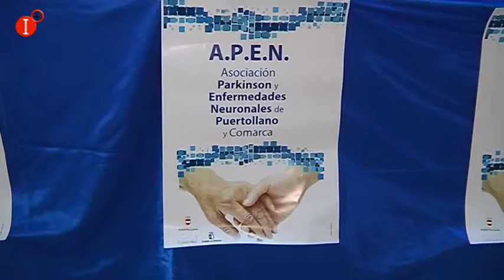A P E N PROTAGONIZA UNA MESA INFORMATIVA EN EL HOSPITAL SANTA BÁRBARA POR EL DÍA MUNDIAL DEL PARKISO